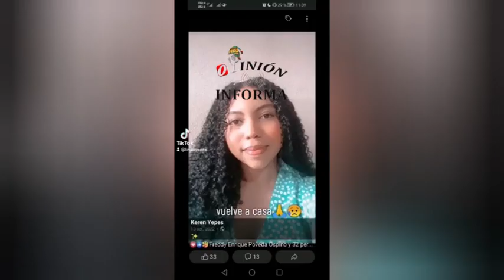Joven colombiana Karen Julieth Yepes Joleanes(18) que desapareció de su país es buscada en Perú